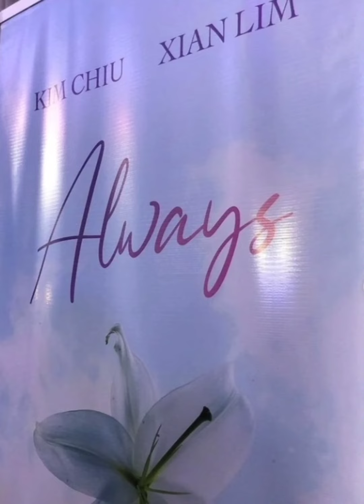[ Update ] Kim Chiu and Xian Lim Setting Up for their Comeback Movie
KIM CHIU AND XIAN LIM SETTING UP FOR THEIR COMEBACK MOVIE